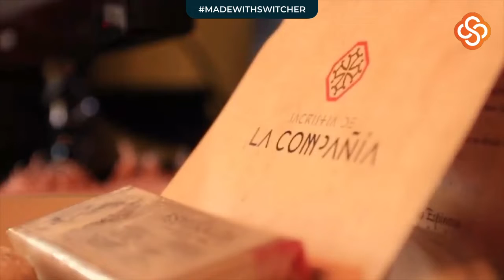PROGRAMA DEL 10 DE FEBRERO 2022 PARTE 2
PLATICA, CHARLA, ENTREVISTAS Y MÁS CON PERSONALIDADES DE DIVERSOS MEDIOS Y RUBROS DE LA SOCIEDAD.

RODRIGO CENTENO  ACTIVISTA